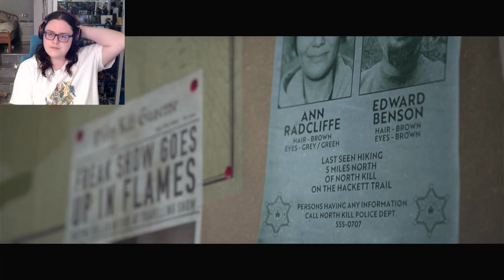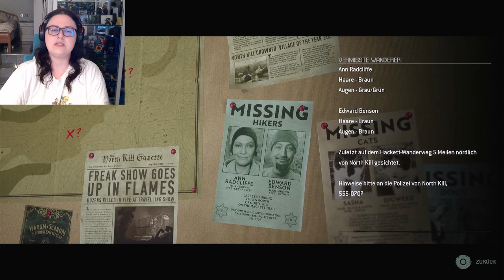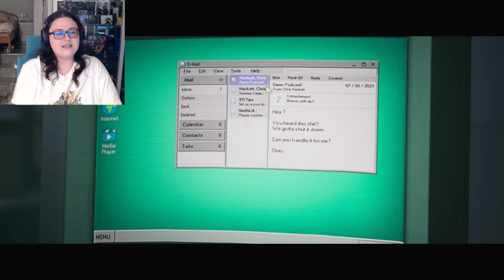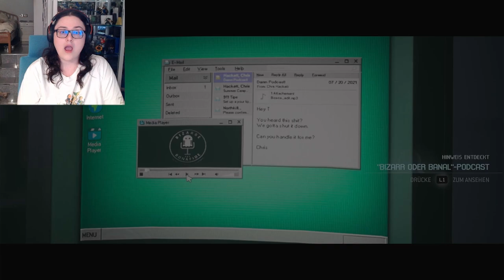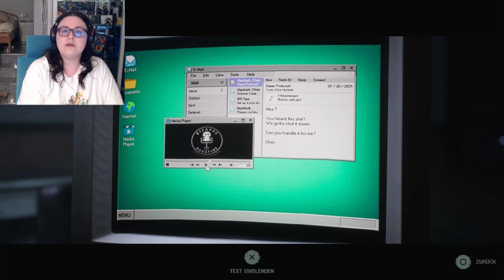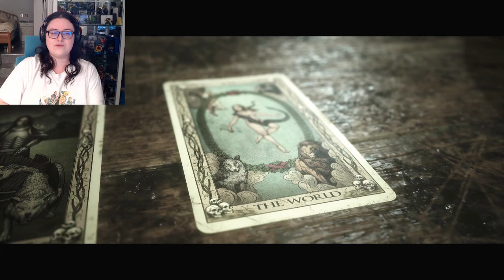AUSGENUTZT | The Quarry 10 [German]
Versuche nicht in den Brunnen zu fallen...
► Danke an  @FF2P  für die